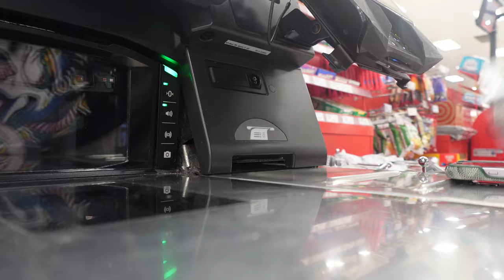MOVING VLOG EP 7 | WHERE HAVE I BEEN ? + NEW COUCH + TV MOUNTING + FURNISHING MY NEW APT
HAVE YOU GUYS MISSED ME ? BC IVE MISSED YALL!
Welcome back to another video. We are back in that modeee.
I cant wait until we reach 20k Subscribers, we're almost there!!

SHAYCHANELCOSMETICS.COM FOR OUR LIPGLOSS COLLECTION